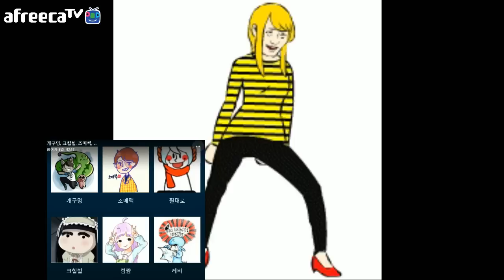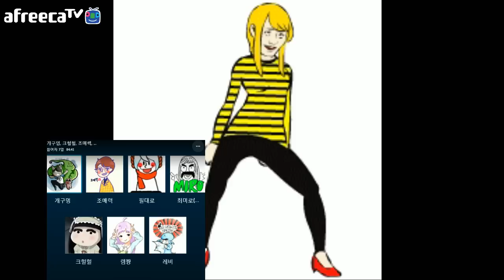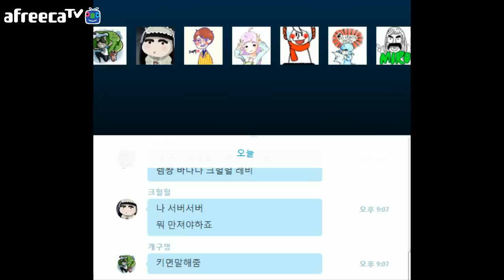우왁굳TV 굶지마 멀티합방 #1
본방은 저녁~밤

1팀 개구멍 최미로 조매력 필대로
2팀 렘쨩 크헐헐 레비 바나나